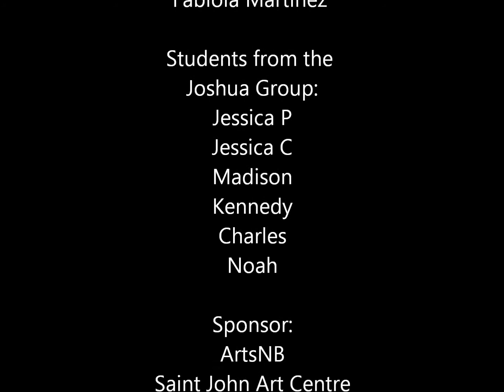Art Exhibition by The Joshua Group- 2011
Art Exhibition of a group of young artists from the Joshua Group at the Saint John Arts Centre in October 2011.